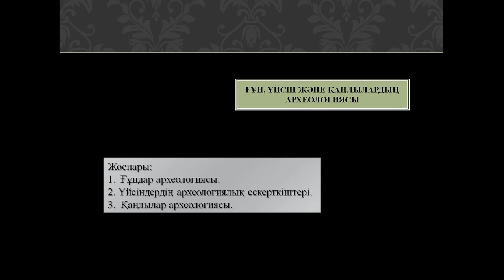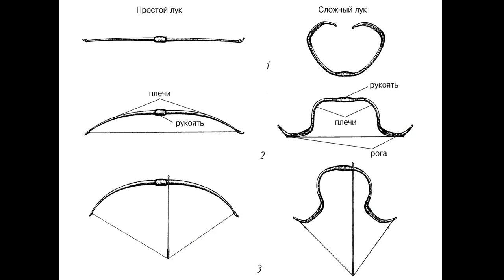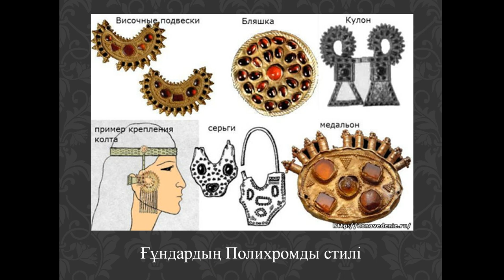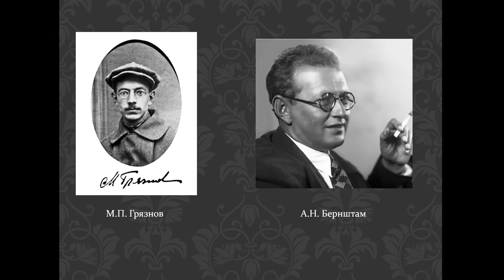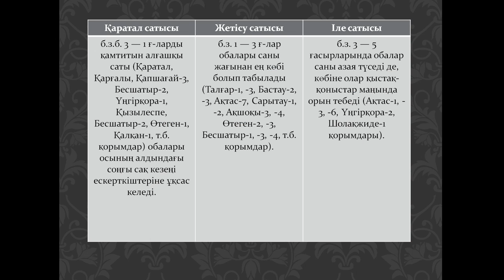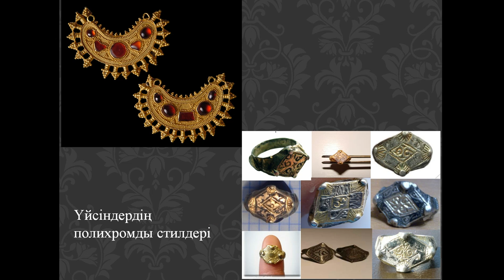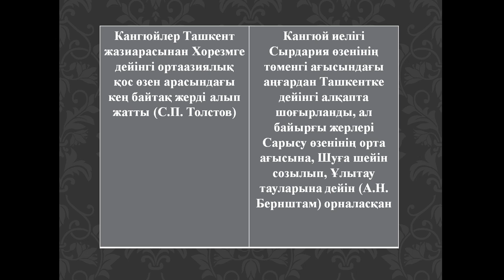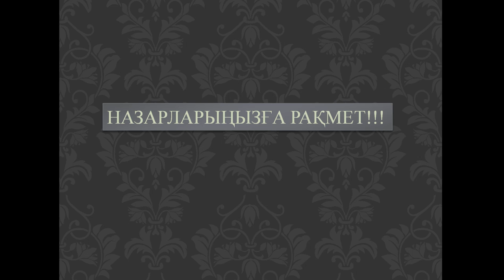Мамедов А.М. Баиров Н.М. Лекция по гуннам ТД-104, Т-101